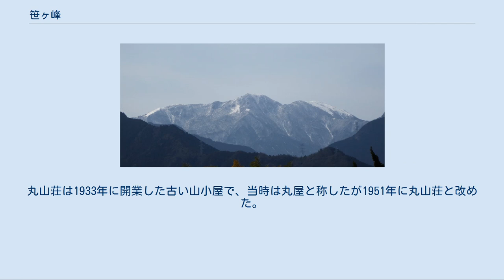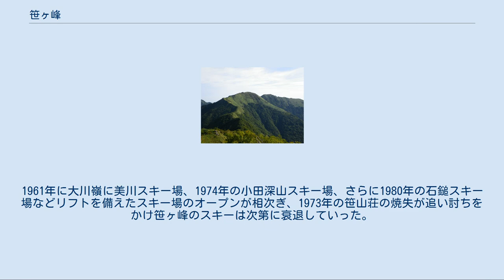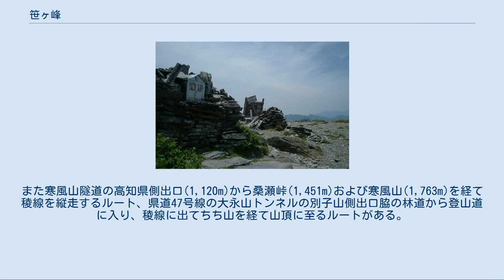笹ヶ峰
笹ヶ峰（ささがみね）は、四国山地西部の石鎚山脈に属する山である。
日本二百名山および四国百名山の一つに数えられる。
山名はなだらかな山頂部が一面のイブキザサに覆われていることに由来する。
 山頂には一等三角点「笹ヶ峰」が設置され標高は1,859.47mとなっている。
その東側には全く山容の異なるちち山(1,855m)が対峙している。
山頂の東側には四国電力のマイクロウェーブの反射板が建っていたが、通信衛星に役目を譲り1997年に役目を終えて撤去された。
山頂から西側には石鎚山、北側に瀬戸内海、南側に幾重にも重なる四国山地の山々とその向うに土佐湾を望むことができる。
 山頂には金剛笹ヶ峰石鉄蔵王大権現と大日大聖不動明王が祀られる。
石鎚山および瓶ヶ森と共に「伊予の三名山」とされてきた。
古代、石鎚山として称された山は瓶ヶ森、子持権現山および笹ヶ峰であったとされる。
『正法寺史』の記述に基づくと奈良時代の石鎚山は瓶ヶ森、子持権現山、笹ヶ峰のうち、現在の笹ヶ峰を指していたとする説があり、新居浜市の石鈇山正法寺は現在も石鎚権現の別当を主張し毎年７月に笹ヶ峰お山開き登拝をしている。
 1935年には、山頂直下の紅葉谷に石鉄神社が建立されていたが、現在では社殿は倒壊し、祭祀場所はちち山山頂に祀られた祠に遷っている。
 山腹はブナ林、標高およそ1,700mより下部あたりはダケカンバ、1,700m以上ではシコクシラベ、コメツツジ、および山頂付近はシコクザサ群落に覆われる。
さらに稜線沿いにはアケボノツツジやシャクナゲ群落も点在する。
 このような冷温帯から亜高山帯の自生植物が見られる寒風山から平家平にかけて笹ヶ峰一帯の山稜部537haは、1982年3月に環境庁により笹ヶ峰自然環境保全地域に指定された。
しかしながら1955年に石鎚国定公園が指定された際に、豊かな自然環境であるにもかかわらず桑瀬峠より東側の笹ヶ峰などが国定公園の指定から外れたのは、指定当時、厚生省は笹ヶ峰を含む平家平までの範囲を主張していたものの、桑瀬峠直下で銅山である基安鉱山を稼行していた住友金属鉱山、この地域に広大な森林を所有する住友林業および高知営林局が反対した背景があったとされる。
 北側斜面に丸山(1,545m)の小ピークがあり、その傍の丸山荘(1,525m)は250人収容できる四国では最大級の山小屋である。
丸山荘は1933年に開業した古い山小屋で、当時は丸屋と称したが1951年に丸山荘と改めた。
四国で初めて本格的にスキーが行われたのは1936年1月のスキーによる石鎚登山であるとされるが、同年に笹ヶ峰北斜面においても西条中学山岳部により山スキーが行われた。
1951年に石鎚山岳会が標高1,400m付近の北斜面にスキー場を開設し1960年代から笹ヶ峰のスキーは盛んとなり、1962年には笹山荘が竣工した。
1961年に大川嶺に美川スキー場、1974年の小田深山スキー場、さらに1980年の石鎚スキー場などリフトを備えたスキー場のオープンが相次ぎ、1973年の笹山荘の焼失が追い討ちをかけ笹ヶ峰のスキーは次第に衰退していった。
 1985年には笹ヶ峰北斜面でリフトを備えたスキー場を含む「笹ヶ峰レクリエーションの森」の開発計画が明るみに出たが、西条市民による強力な反対運動、さらに1987年の台風19号の豪雨により登山道および林道が崩壊したのをきっかけに計画の不備が浮き彫りとなり、計画は自然と立ち消えた。
笹ヶ峰の愛媛県側斜面の大部分が自然環境保全地域から除外されているのは、この背景がある。
 西条市方面から国道194号を高知方面に向かい、下津池から林道に入ると登山口があり、丸山荘(1,545m)を経て山頂に至る。
ここは宿（しゅく）と呼ばれる古くは別子銅山へ木炭を運ぶための集積地であった。
宿からは西山越(1,448m)を越えて別子銅山へ向う馬道があった。
また寒風山隧道の高知県側出口(1,120m)から桑瀬峠(1,451m)および寒風山(1,763m)を経て稜線を縦走するルート、県道47号線の大永山トンネルの別子山側出口脇の林道から登山道に入り、稜線に出てちち山を経て山頂に至るルートがある。